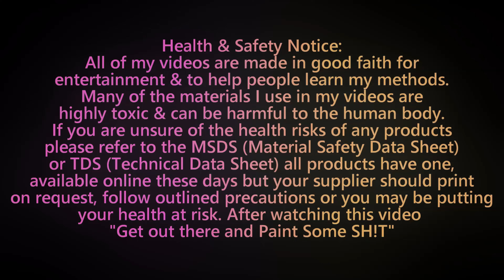Mazda CX-9 Clear Coat Stage